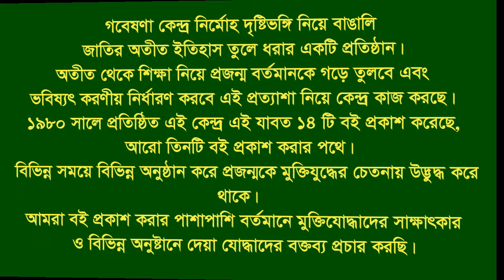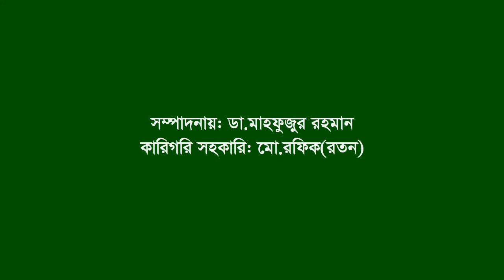Interview of Samor Bijoy Bhowmik ।। Anowara ।। CTG ।। F. Fighter ।। BLF